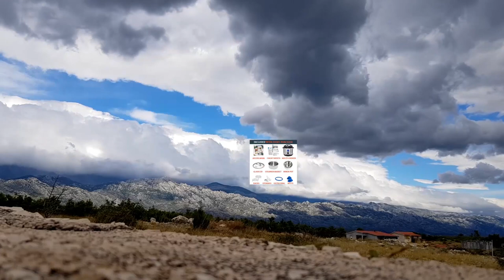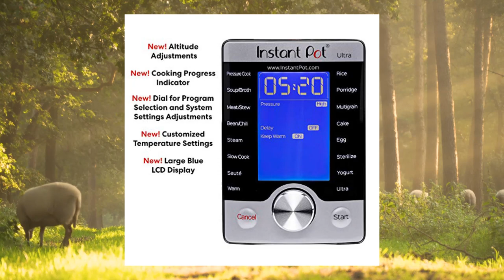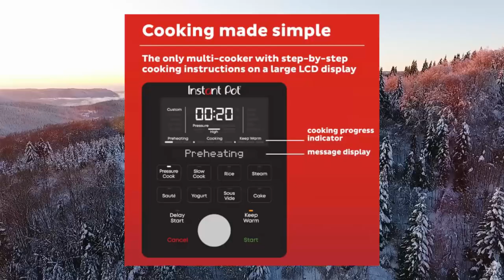Top 10 Electric Pressure Cookers You Can Buy June 2023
Instant Pot NOVA 6 Pressure Cooker, 6qt, Stainless SteelBlack

Instant Pot Ultra, 10-in-1 Pressure Cooker, Slow Rice Cooker, Yogurt Cake Maker, Egg Cooker, Saut, and more, Includes Free App with over 1900 Recipes. Stainless Steel, 6 Quart

Ninja Pressure Cookers  Canners, 6.5 qt, Black

Yedi 9-in-1 Total Package Instant Programmable Pressure Cooker, 6 Quart, Deluxe Accessory kit, Recipes, Pressure Cook, Slow Cook, Rice Cooker, Yogurt Maker, Egg Cook, Saut, Steamer, Stainless Steel

COMFEE Pressure Cooker 6 Quart with 12 Presets, Multi-Functional Programmable Slow Cooker, Rice Cooker, Steamer, Saut pan, Egg Cooker, Warmer and More

Instant Pot Star Wars Duo 6-Qt Pressure Cooker, Stormtrooper

Ninja OL501 Foodi 6.5 Qt. 14-in-1 Pressure Cooker Steam Fryer with SmartLid, that Air Fries, Proofs  More, with 2-Layer Capacity, 4.6 Qt. Crisp Plate  25 Recipes, SilverBlack

Price :: $86.99 -- check Links For updated Prices

Has a Sales Rank Of 1 in Rice Cookers
Lowest Price On Amazon $86.99 -- check Links For updated Prices

Price :: $103.49 -- check Links For updated Prices

Has a Sales Rank Of 2 in Electric Pressure Cookers
Lowest Price On Amazon $103.49 -- check Links For updated Prices

Price :: $219.90 -- check Links For updated Prices

Has a Sales Rank Of 15 in Electric Pressure Cookers
Lowest Price On Amazon $219.90 -- check Links For updated Prices

Price :: $109.95 -- check Links For updated Prices

Has a Sales Rank Of 3 in Electric Pressure Cookers
Lowest Price On Amazon $109.95 -- check Links For updated Prices

Price :: $139.99 -- check Links For updated Prices

Has a Sales Rank Of 11 in Pressure Cookers
Lowest Price On Amazon $139.99 -- check Links For updated Prices

Price :: $169.99 -- check Links For updated Prices

Has a Sales Rank Of 24 in Electric Pressure Cookers
Lowest Price On Amazon $169.99 -- check Links For updated Prices

Price :: $118.99 -- check Links For updated Prices

Has a Sales Rank Of 19 in Electric Pressure Cookers
Lowest Price On Amazon $118.99 -- check Links For updated Prices

COMFEE Pressure Cooker 6 Quart with 12 Presets, Multi-Functional Programmable Slow Cooker, Rice Cooker, Steamer, Sautpan, Egg Cooker, Warmer and More

Price :: $77.77 -- check Links For updated Prices

Has a Sales Rank Of 4 in Electric Pressure Cookers
Lowest Price On Amazon $77.77 -- check Links For updated Prices

Price :: $99.95 -- check Links For updated Prices

Has a Sales Rank Of 18 in Electric Pressure Cookers
Lowest Price On Amazon $99.95 -- check Links For updated Prices

Ninja OL501 Foodi 6.5 Qt. 14-in-1 Pressure Cooker Steam Fryer with S